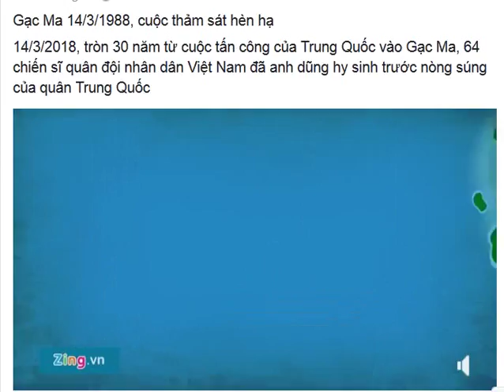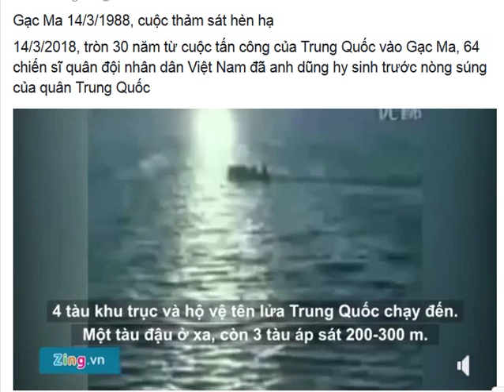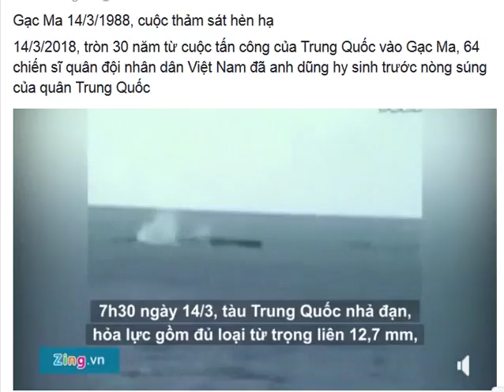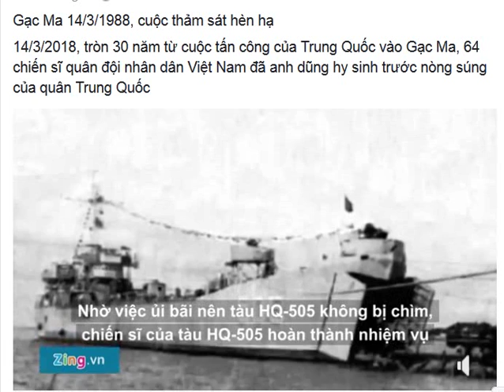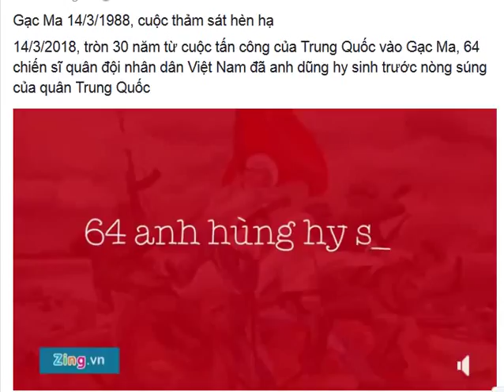Gạc Ma 14/03/1988 - Cuộc thảm sát hèn hạ lính công binh Việt Nam của quân đội Trung Quốc!